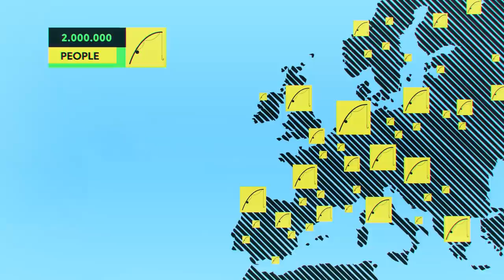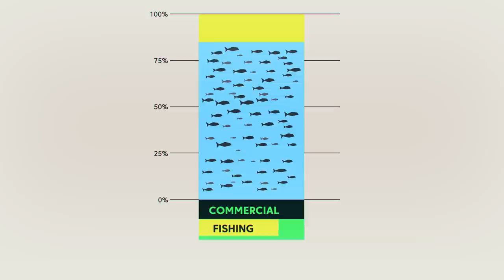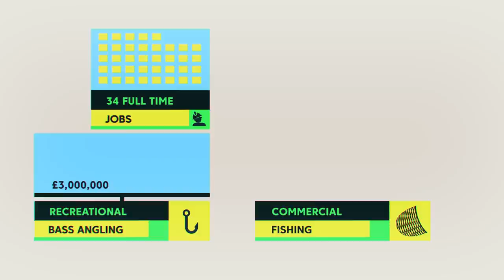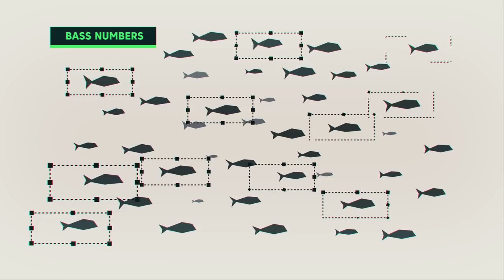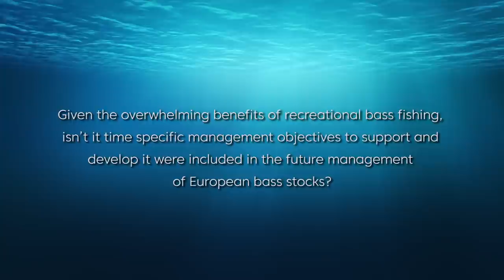"Seabass – Crisis, Value, Solution"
An EAA and EFTTA seabass campaign film (4 min 40 sec).
Shown in public for the first time 11 October at an event in European Parliament, Brussels:

'Conference: Recreational Fishing and the Long Term Management of Sea Bass"